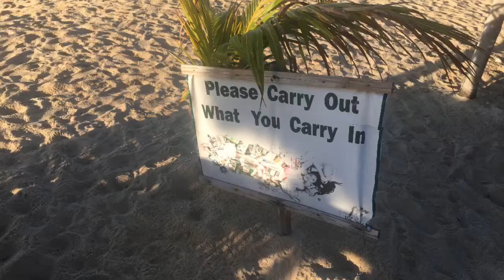Lakawon Island Resort and Spa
Celebrating my 26th birthday at Lakawon Island Cadiz City, Bacolod